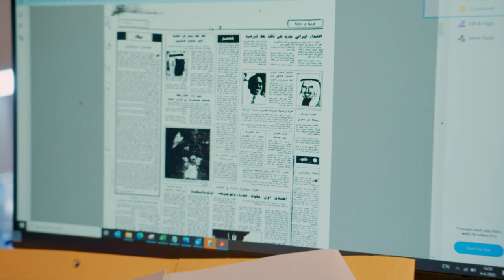Wat zijn de oorsprong, oorzaken en uitkomsten van de Iraakse opstand tegen Saddam Hoessein in 1991?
Face of Science Amir Taha onderzoekt de oorsprong, oorzaken en uitkomsten van de opstand van de Irakezen tegen Saddam Hoessein in 1991. Met deze casestudy wil hij theorieën over politieke mobilisatie verfijnen. Ook wil hij laten zien hoe de gebeurtenissen in Irak het einde van de Koude Oorlog hebben beïnvloed.